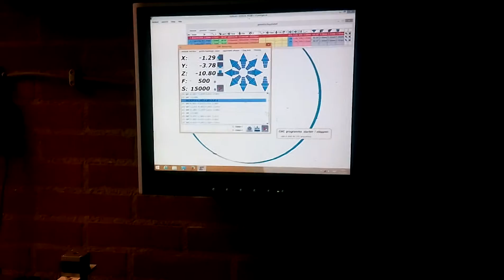Werkplek in wording